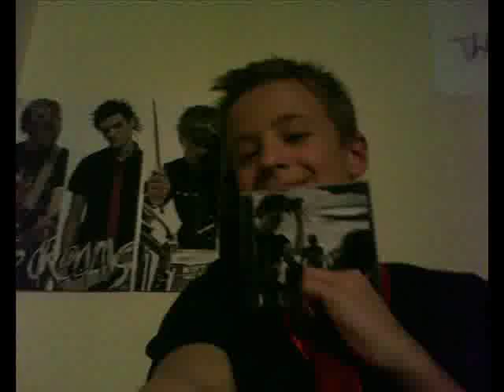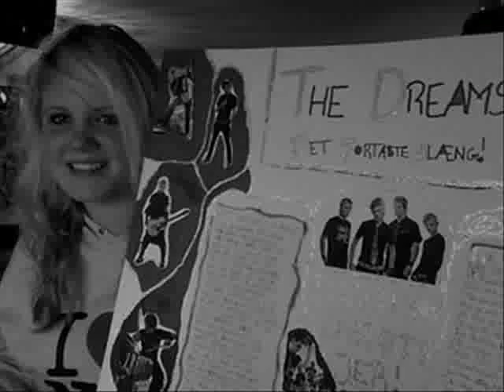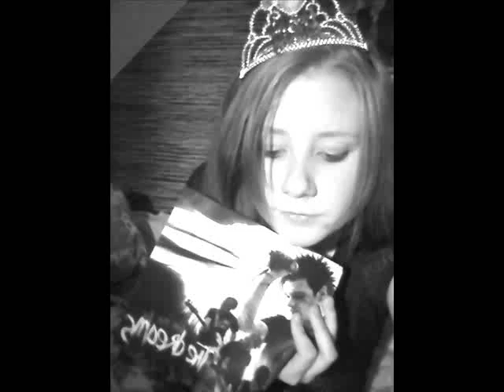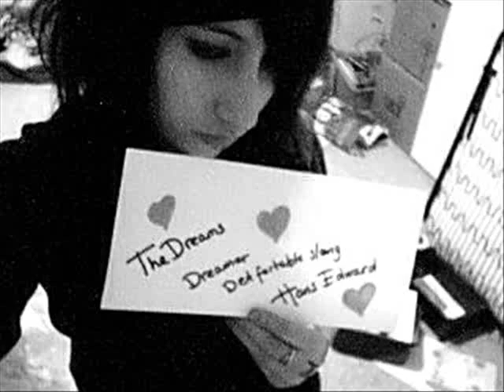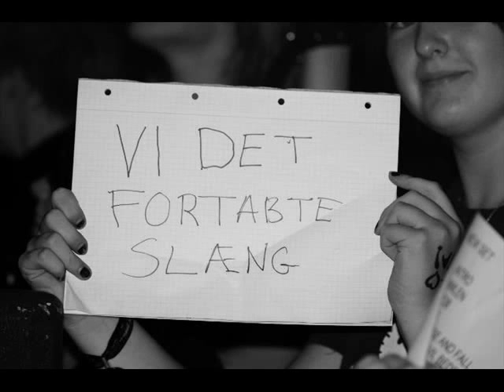Ingen Kan Erstatte Dig - The Dreams (Fan Video)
I made this new fanvideo because I thought that it were time now.. :)
It's the song Ingen Kan Erstatte Dig, and a little of Det Fortabte Slæng. There are a lot of pictures in the background.
Thanks to The Dreams for being who they are!
Thanks to all the Dreamers there are a part of this projekt!
It have taken soooo many hours of my time, and I don't think I can count them on my two hands.. That's a lot of hours.!

Thanks to these Dreamers:
Astrid,
Anna,
Amanda Larsen,
Maria,
Anne-Louise,
Alberte M.,
Alexander,
Nicolaj,
Alicia,
Andreas,
Karoline B.,
Jonas,
Bettina  F.,
Bryndis U.,
Fríða,
Mike,
Camilla aka CT,
Jelly,
Christina,
Milze,
Martin,
Cecilie,
Knudsen aka chriz,
Charlotte L.,
Line aka Cirkeline,
Frederik M.,
Christina,
Denice,
Mirjam aka Punk-Princess,
Didde,
Daniel H.,
Stine,
Kage,
Danielle,
Benedicte,
Ella,
Emma,
Drena aka Ena,
Emil the butterfly from hell,
Emilie,
Emma,
Sofie aka TheSofie,
Emili,
Elisabeth,
Emil,
Emilie,
Freja aka Malte // Poh,
Preben,
Öf,
Elisabeth B.,
Cecilie,
Maria A.,
Frederik,
Freja J.,
Natacha //Tæppe,
Steffanie,
Maria,
Sissal,
Stephanie,
Ian Ø.,
Ines G.,
Ida A.,
Jóhan,
Christina J.,
Jessika,
Janni,
Julie,
Jannick,
Naya Davey,
Janne,
Julie,
Janni,
Janne,
Kira,
Karen,
Katja,
Katrine P.,
Kira,
Katrine R.,
Annika,
Karoline K.,
Karoline Sofie N.,
Lene,
Trina,
Katja,
Katja,
Kevin Ø.,
Flemse,
Louise,
Laura,
Louise,
Louise,
Nana,
Liss,
Ida,
Signe,
Anne-Mette aka AM,
Line aka Mig selv :P,
Anne aka Luller,
Patricia,
Maja,
Josephine,
Monique H.,
Amanda,
Mie,
Maiken N.,
Sara,
Malene H.,
Simone,
Maria O.,
Maria,
Laura,
Sara,
Emilie,
Gry,
Mette P.,
Mette,
Amanda N.,
Mads P.,
Camilla aka Bob,
Mette aka MettexCorfitz,
Melanie S.,
Michael,
Marikka H.,
Monica,
Elmo,
Sara H.,
Lisa S.,
Jakob,
Mette Louise S. aka Mette Fletcher,
Mette,
Mia K.,
Nana,
Nadia,
Nadia,
Nicolai C.,
Nathalie,
Nadja J.,
Louise,
Nanna R.,
Natalie,
Neelum,
Nikki,
Nicholai,
Naja H.,
Rarw2Dirw2 aka Bulle,
Maria,
Alda,
Olivia,
Pernille,
Nick,
Mini,
Anna,
Carina C. aka Puttemissen,
Jessie K.,
Pernille,
Anna S.,
Patrick A.,
Rikke,
Steffen,
Rebacca,
Rebecca M.,
Simone H. // Simmer,
Amanda,
Sophie, Tanja & Christina,
Simone,
Stephanie,
Selin,
Marlene,
Mette,
Sanne Miles,
Simone,
Carzten,
Stella,
Sofie,
Sarah aka Ziwi,
Siv,
Signe,
joel,
Simone,
Sofie Madsen,
Sonja,
Sarah,
Steffen,
Sara,
Elisabeth aka Lizzie,
Signe,
Toftlund,
Jona,
Elisabeth aka Beth,
Line A.,
Thenna,
Britt,
Trine aka Triney,
Tenna,
Tatjana B,
Natasia,
Trine,
Laura from the f-to-the-o,
Tordis,
Amanda Arrigan,
Una Nielsdóttir Galán,
Laura,
Lucy,
Victoria,
Annemette,
Chrisanne,
Sebastian W.,
Melina,
Cola aka Anja,
Julie Louise,
Thomas..